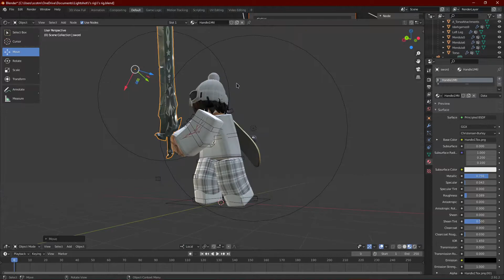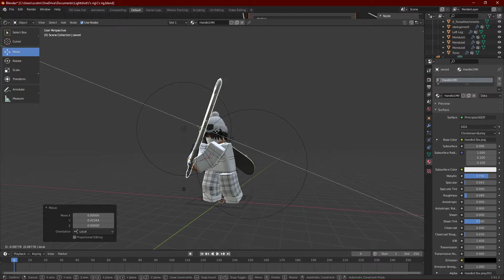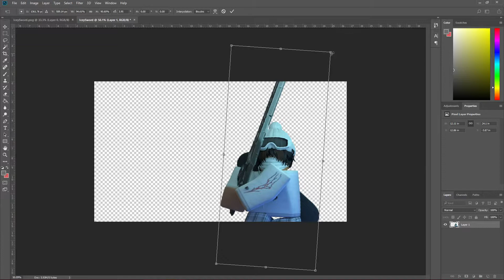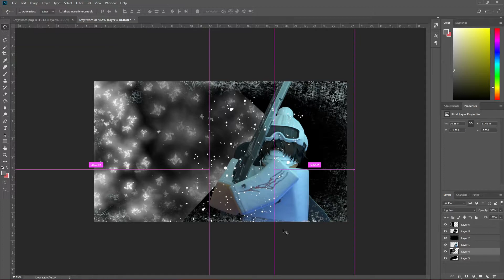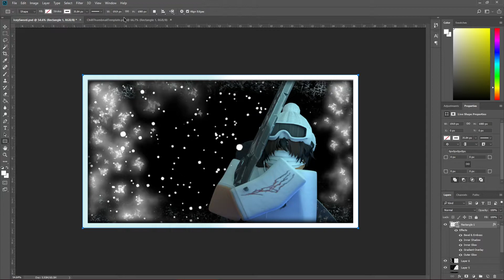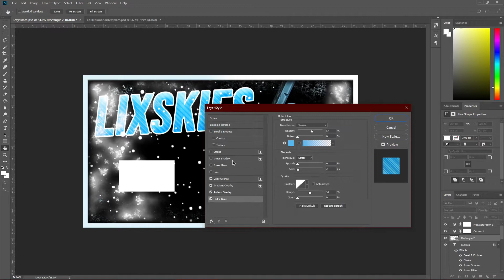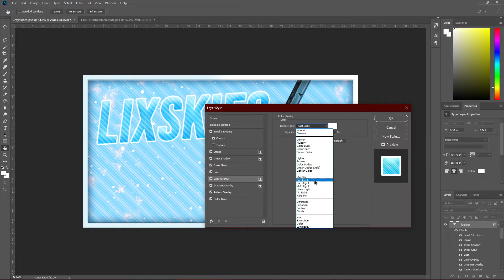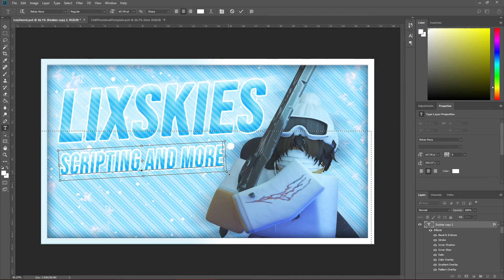(SPEED EDIT) making a gfx for a friend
All videos with links to my github, discord, or anything else like that have a big chance of being outdated.

Enjoy ^w^